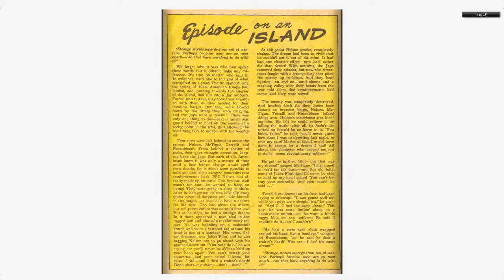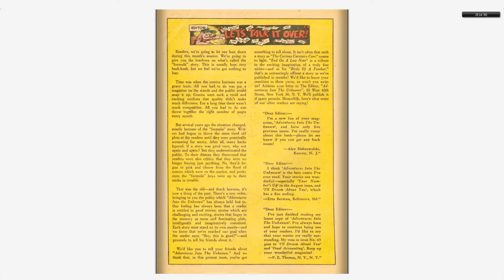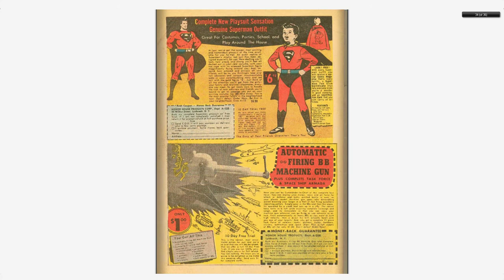Adventures into the Unknown #069 American Comics Group 1955